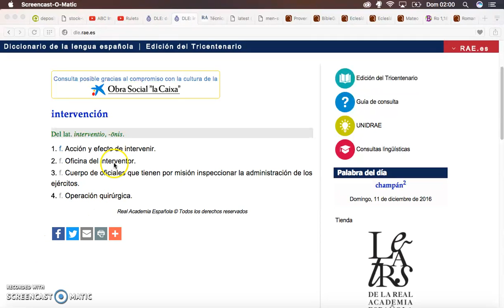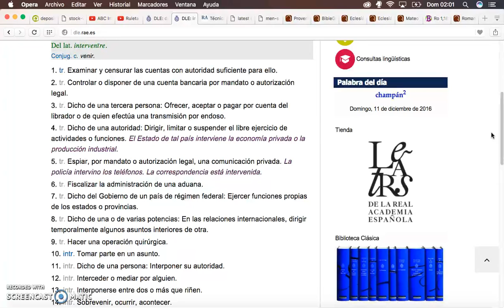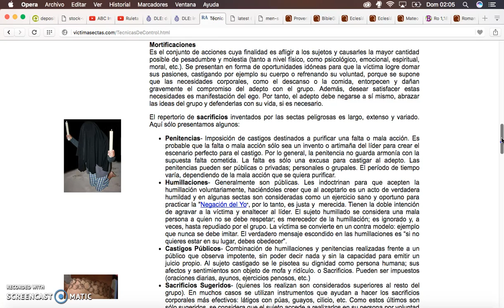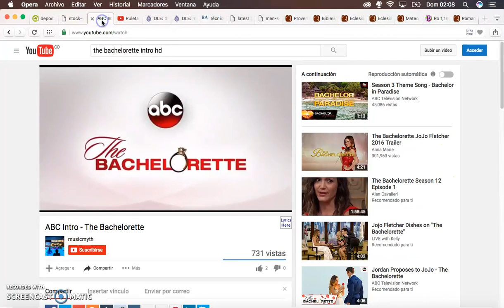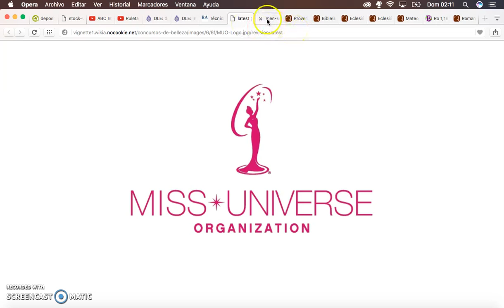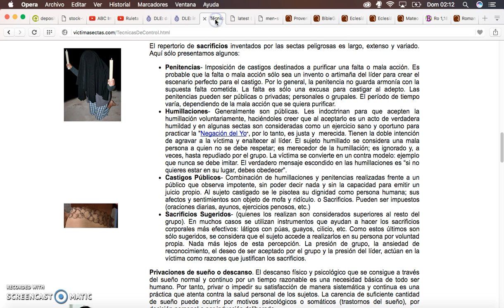LA REAL MANOSERIA 3